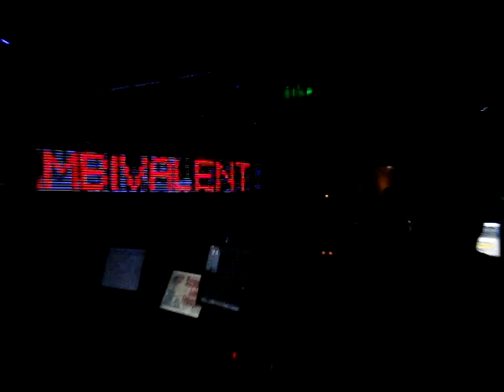Ambivalent @ FLUID 10 Gennaio 2009